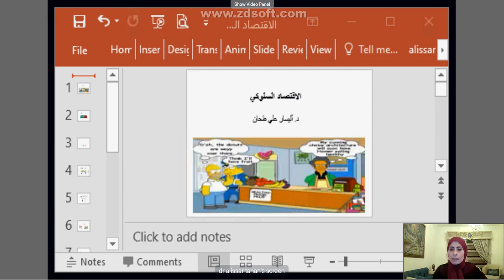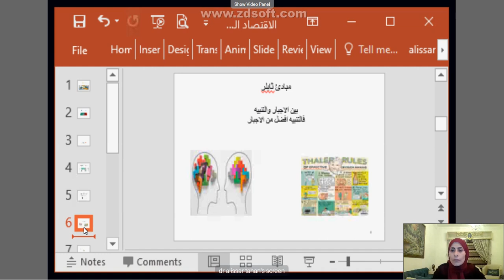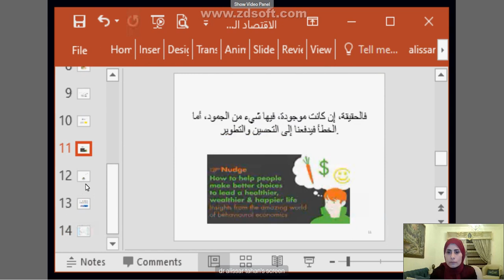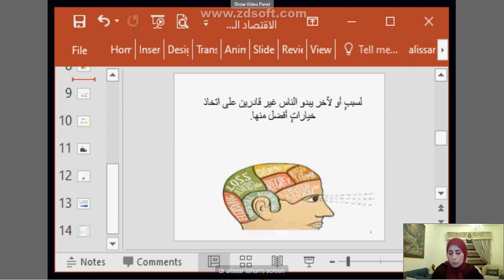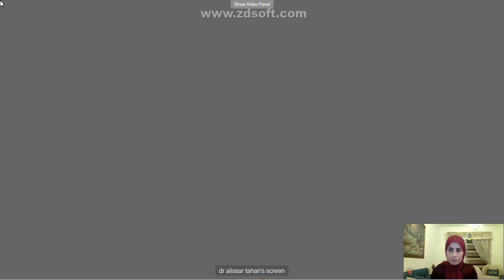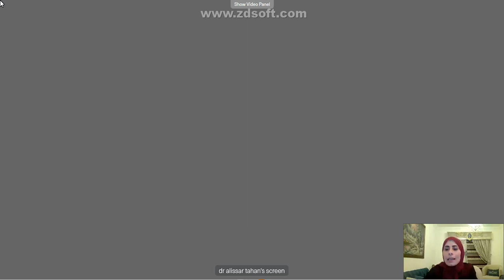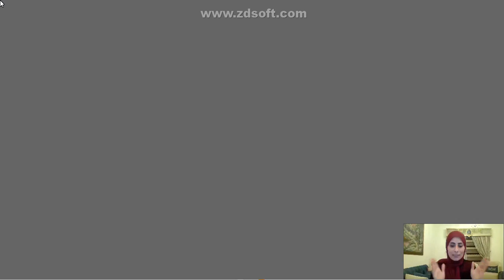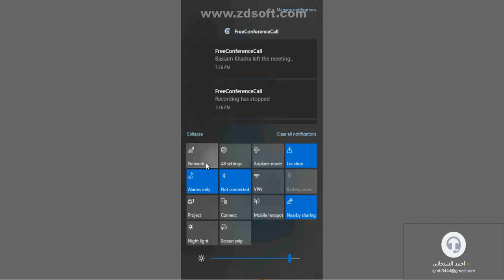الاقتصاد السلوكي _ منصة الكريم الألكترونية _ الدكتورة اليسار طحان / ادارة اعمال / لبنان